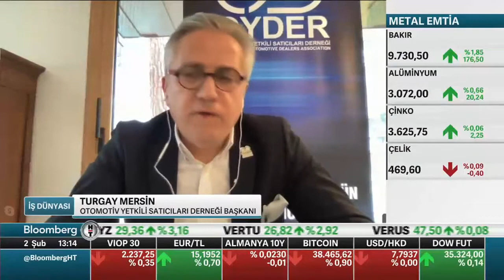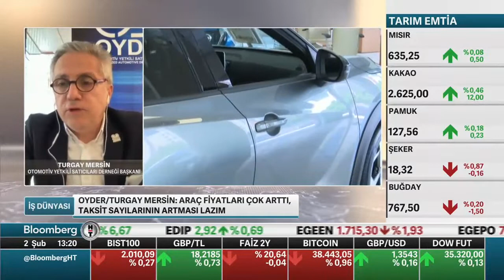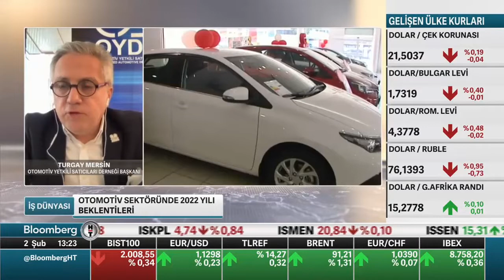Turgay Mersin: "300 bin liranın altında araç kalmadı"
OYDER Yönetim Kurulu Başkanı Sn. Turgay MERSİN, 2​ Şubat​ 2022 Çarşamba​ günü saat 13:10'da Bloomberg HT​ kanalında İş Dünyası​ programına katılarak mevcut otomobil fiyatlarını ve satış rakamlarını değerlendirdi.